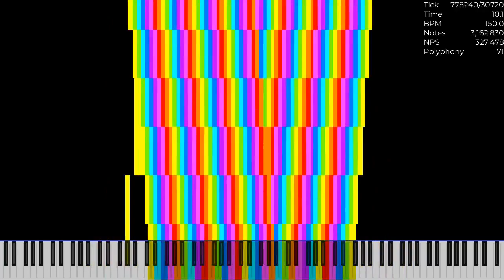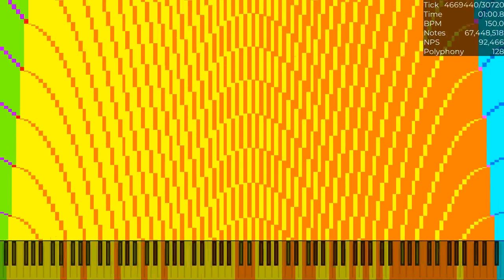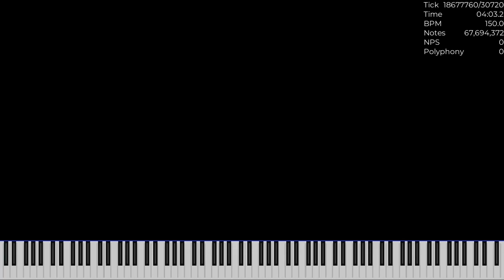[Black MIDI] Ogge - Salty Sperms / 67.69 Million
Used Program: Ultralight MIDI Player 1.6
Used Soundfont: SV-290 II (Realistic).sfz